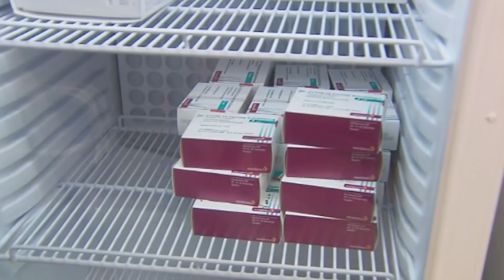TIN ÚC CHÂU 3PM - 13/04/2021 - THANH HUYEN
1. Trong thời kỳ đại dịch nhưng đời sống cư dân Úc lại được cải thiện rõ rệt.
2. Chuyên gia kêu gọi chính phủ xét lại và ấn định lịch trình chủng ngừa.
3. Cần 24 trung tâm chủng ngừa tập thể mới hy vọng hoàn tất chủng ngừa cư dân trong năm nay.
4. Chủng ngừa Covid-19: Tiểu bang NSW đang cố gắng đẩy nhanh tiến độ.
5. VIC tạm ngưng sử dụng AstraZeneca cho những người dưới 50 tuổi để chỉnh đốn nhân sự.
6. Tây Úc chuẩn bị cưỡng bách chủng ngừa cho những ai làm việc tại khách sạn cách ly.

1. Nợ công của Nước Úc đã lên đến 590 tỷ dollar do Covid-19
2. Tin sinh hoạt kinh tế: kế hoạch trợ giúp lãnh vực du lịch thời đại dịch
3. Hội chợ Phục Sinh Ester Show năm 2021 là hội chợ lớn nhất thế giới trong thời đại dịch
4. Tiểu bang Victoria có ca nhiễm mới từ nước ngoài trở về
5. Bộ y tế Victoria khuyến khích cư dân chờ đợi theo danh sách được chủng ngừa
6. New Zealand xác nhận ca nhiễm thứ 3 trong cộng đồng
7. Lãnh đạo Úc tham dự lễ Cầu nguyện đặc biệt dành cho Hoàng Tử Philip – Công Tước Edinburgh